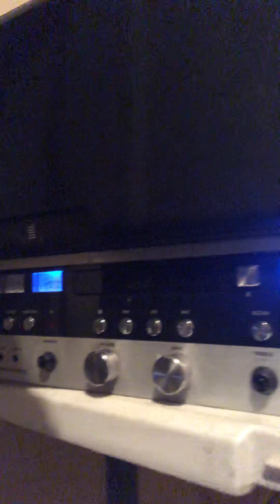Throw a dog a bone